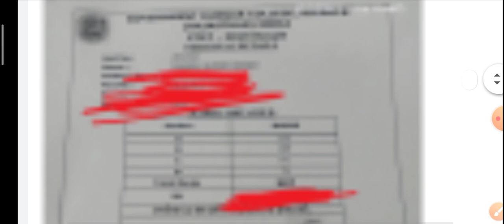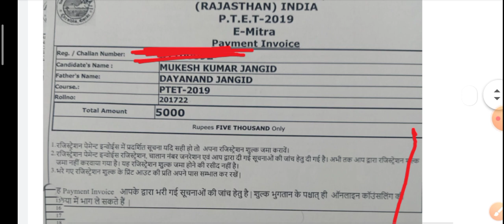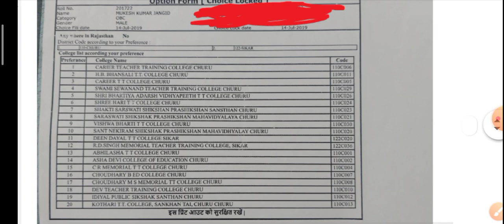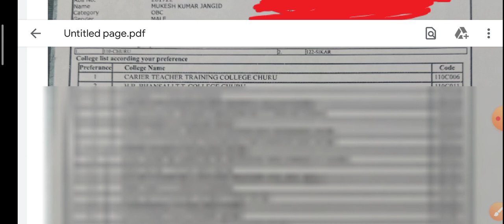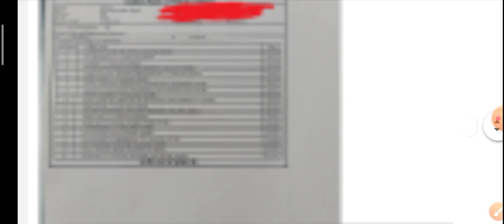PTET Result 2020 || PTET Counselling 2020 || PTET Cut off 2020